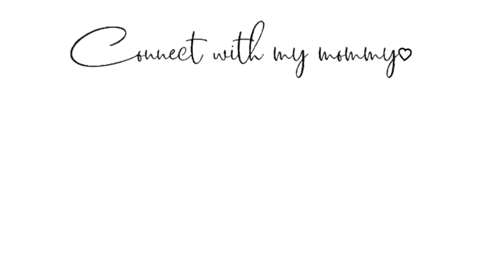My Sunday Cleaning Routine 2019 | SAHM | Cleaning Motivation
Hey guys so I wanted to share what I do on sundays. I have a few tips!